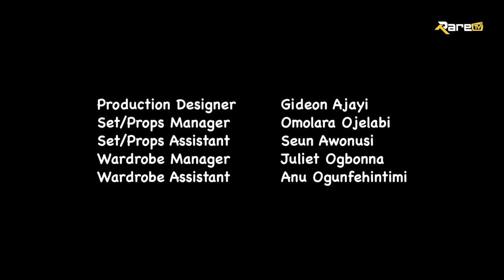AWON ALADUN DE SO3E18 CHICKEN PALAVA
Members of the Adun family are unhappy because they haven’t had a good meal for some days. Dr Adun is broke, Mrs Adun is being edgy, and the children are sad because they haven’t eaten chicken for a while. Junior finally comes up with a plan with Jumoke to help their parents out.

SEE THESE OTHER MOVIES ON RARE TV